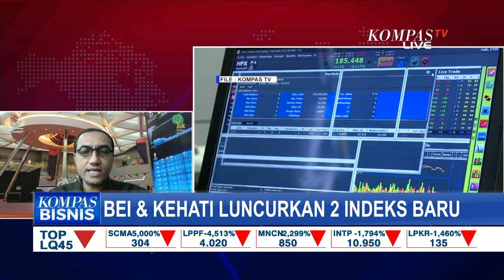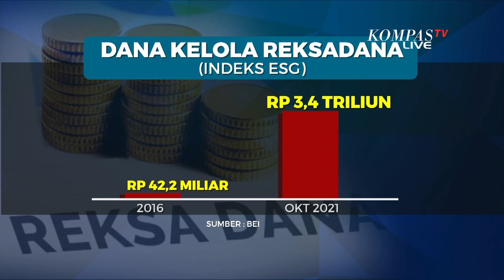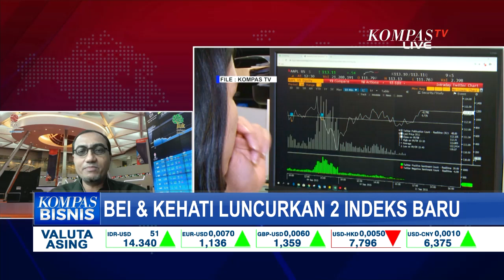Bekerjasama dengan Kehati, BEI Luncurkan Dua Indeks Baru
KOMPAS.TV - Dua indeks baru diluncurkan Bursa Efek Indonesia (BEI) dan Yayasan Keanekaragaman Hayati (Kehati).

Direktur pengembangan BEI Hasan Fawzi menyatakan, dua indeks baru berbasis pada ESG dan melengkapi basis ESG yang sebelumnya.

Fawzi mengatakan, salah satu latar belakang peluncuran indeks baru adalah sebagai respon BEI untuk terus menjawab kebutuhan investor yang semakin membutuhkan investasi akan saham atau instrumen lain di pasar modal yang sudah dapat mengintegrasikan aspek praktek environment, sosial, governance yang baik.

Baca Juga Buka Perdagangan BEI 2022, Presiden Jokowi Sebut Kondisi Ekonomi Indonesia Membaik di

Dalam peluncuran dua indeks baru ini BEI bekerja sama dengan Kehati. Dua indeks barunya yaitu ESG Sektor Leader IDX KEHATI dan ESG Quality 45 IDX KEHATI

ESG Sektor Leader IDX KEHATI dimana berisi saham-saham yang memiliki penilaian hasil kerjasama ESG diatas rata-rata disetiap sektornya dan nantinya akan dipilih mewakili sektor-sektor yang ada di BEI.

Indeks terbaru lainnya adalah ESG Quality 45 IDX KEHATI, dimana BEI akan memilih 45 saham terbaik dari hasil penilaian kinerja ESG dan dari sisi kinerja fundamental keungan perusahaan, serta disyaratkan memiliki likuiditas yang baik di bursa efek.